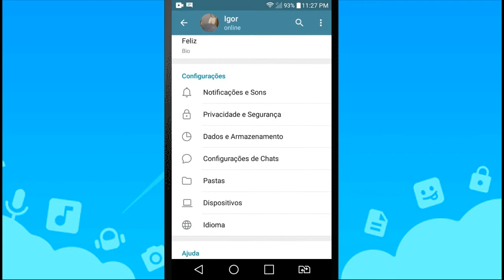Como Criar Uma Pasta só Com Bots no Telegram | Passo a Passo